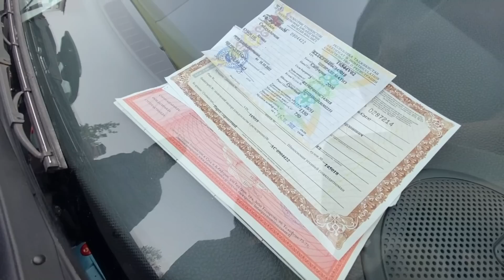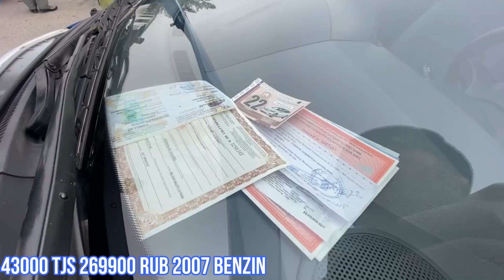САВДО ШУД МОШИНА БИН…. НАРИ АВТО МАБИЛ НЕКСИЯ ОПЕЛ МАТИЗ МОШИНИ ДЕХКОН РЕГАР 13-12-2»22